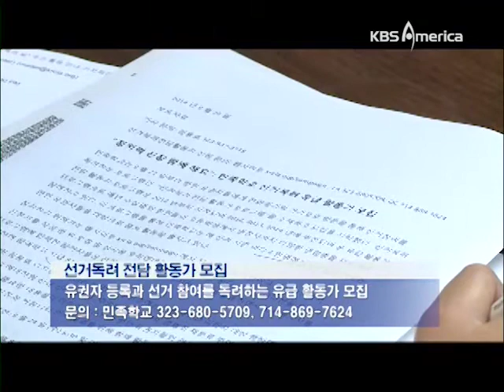9 23 14 web